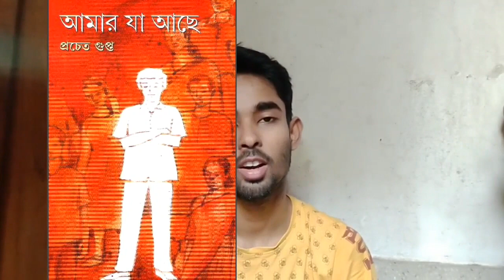Top 5 best books of Prachet Gupta| listed by babai da | আমার প্রিয় প্রচেত গুপ্তের বইগুলি🔥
Top 5 best books of Prachet Gupta| listed by babai da | প্রিয় প্রচেত গুপ্তের বইগুলি🔥

লকডাউন এর কারণে ভিডিও আনতে দেরি হচ্ছে। মাফ করবেন। আর বই কিনতে পারছিনা তেমন।😓

🔍চ্যানেলের স্পেশাল স্পেশাল ভিডিওর তালিকা নীচে রইল👇👇

👁️‍🗨️ বুকলিস্ট (কেনার আগে জেনে নিন, টাকা বাঁচান, সংগ্রহে ভালো বই রাখুন).

List made by Babai Da (Booktube)

👁️‍🗨️ আমি কে এবং চ্যানেলটি খোলার উদ্দেশ্য কি?

খাঁটি বাঙালি মানুষ। আমার জগৎটা প্রায় বই নিয়েই। আমার চ্যানেলটা খোলার পেছনে প্রধান উদ্দেশ্যগুলির মধ্যে একটি হলো, আপনাদের প্রতিটি বইয়ের সম্পর্কে সঠিক তথ্য প্রদান করা। আমি একজন কেমিস্ট্রির ছাত্র, একজন ছাত্র হয়ে পড়ার বই বাদেও পাঁচশো টাকার বাড়তি গল্পবই কেনা, কতটা ব্যয়বহুল, তা আমি অক্ষরে অক্ষরে বুঝি। আবার সেই কেনা বইগুলো যদি পড়ে ভালো না লাগে তাহলে আরো বেশি কষ্ট হয়, টাকাটাও একপ্রকার নষ্ট হয়। তখন ভাবি, যদি কেনার আগে বইগুলোর সম্পর্কে কেউ যদি একটু জানান দিতো... তাহলে কতো সুবিধে হতো...

আর সেদিনই সিদ্ধান্ত নিই, এই বই সম্পর্কিত অজানা তথ্যগুলো বই কেনার আগে পাঠকদের কাছে আমিই আগে পৌঁছে দেওয়ার চেষ্টা করবো। হয়তো আমাকে ভালো খারাপ দুই-ই ধরনেরই বই কিনতে হবে, কিছু সংগ্রহে রাখার মতো আর কিছু একদমই নয়। কিন্তু আমার মতো যাতে অন্যের এমন না হয়, তাই এই রিভিউ চ্যানেল। তাই আমার উদ্দেশ্য।

টাকা দিয়ে ঠিক বই কিনতে পারবে। তাছাড়া অনেকে আমায় এই নিয়েও খিল্লি করে, "বই নিয়ে ইউটিউব! ও কদিনে বন্ধ হয়ে যাবে।" বুকটিউবে ভিউ কম আসে, হয়তো ঠিক, কিন্তু বই থেকে মানুষ বিশেষ করে বাঙালিরা কোনদিনই মুখ ফেরাবে না। তা আমার বিশ্বাস। তাই যতদিন বই থাকবে, ততদিন চলবে আমারও এই প্রচেষ্টা। আপনারা সাথে থাকবেন তো?

ভালো খারাপ যে যার নিজস্ব দৃষ্টিভঙ্গির ব্যাপার। কিন্তু টাকা দিয়ে কেনা সংগ্রহে একমাত্র সেরার সেরা বইটাই রাখা যায়। বিশেষত আপনি যখন একজন ছাত্র হন, টিফিনের টাকা বাঁচিয়ে বইটা কেনেন।

ভালো থাকবেন।😊❤️

🔍 সাথে থাকুন, বই নিয়ে আড্ডা হবে

🔍যেকোনো ধরণের বই নিয়ে প্রশ্ন থাকলে বা রিভিউ বা চ্যানেল বিষয়ক কোনো জিজ্ঞাসা থাকলে এই নিম্নোক্ত মেলটিতে টুক করে মেসেজ পাঠিয়ে দিন👇